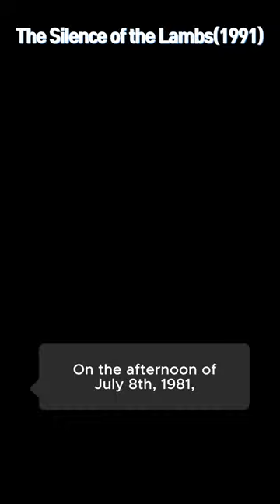Movie Quotes: The Silence of the Lambs(1991) A Nurse Scene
Full Dialogue:
- Dr. Frederick Chilton: Do not touch the glass. Do not approach the glass.
- Dr. Frederick Chilton: You pass him nothing but soft paper - no pencils or pens.
- Dr. Frederick Chilton: No staples or paperclips in his paper.
- Dr. Frederick Chilton: Use the sliding food carrier, no exceptions.
- Dr. Frederick Chilton: If he attempts to pass you anything, do not accept it.
- Dr. Frederick Chilton: Do you understand me?
- Dr. Frederick Chilton: I am going to show you why we insist on such precautions.
- Dr. Frederick Chilton: On the afternoon of July 8th, 1981, he complained of chest pains and was taken to the dispensary.
- Dr. Frederick Chilton: His mouthpiece and restraints were removed for an EKG. When the nurse leaned over him, he did this to her.
- Dr. Frederick Chilton: The doctors managed to reset her jaw more or less.
- Dr. Frederick Chilton: Saved one of her eyes. His pulse never got above 85, even when he ate her tongue.